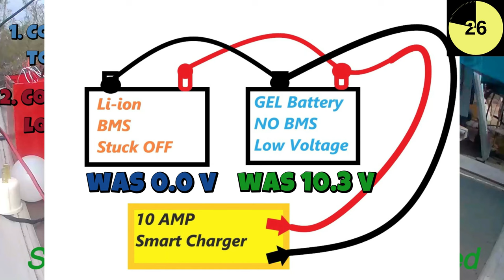How to Re-Start your Li-ion BMS. Jump start your BMS. 2 Minute direct to the point How To Video. M2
MarkMannM2 How to with M2 2 minute drill, Re-start your stuck BMS. In this video you will see a Li-ion 12v battery pack indicating 0.00 V with an OFF BMS (battery management system). This is how to get it going again, Simple to the point. Quick and only the facts. Be Well.